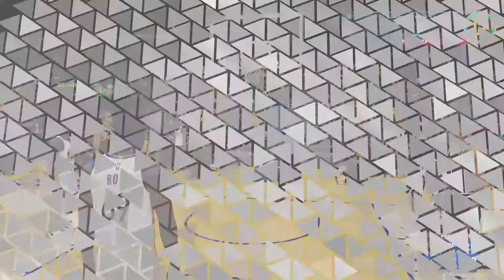Nba2k23 my career Episode 3 - Management Controversy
$zaddy2011

Description
In the explosive finale to the Arkham series, The Scarecrow returns to unite an impressive roster of super villains, including Penguin, Two-Face and Harley Quinn. Batman: Arkham Knight introduces Rocksteady's Batmobile, which is drivable for the first time in the franchise. This legendary vehicle combined with the acclaimed gameplay of the Batman Arkham series, offers gamers the ultimate Batman experience as they tear through Gotham City.

Published by
Warner Bros. Games
Developed by
Rocksteady Studios
Release date
6/22/2015